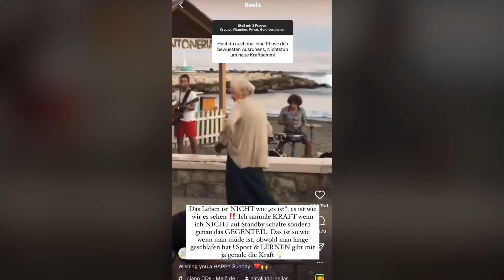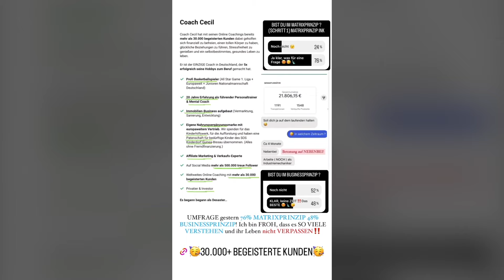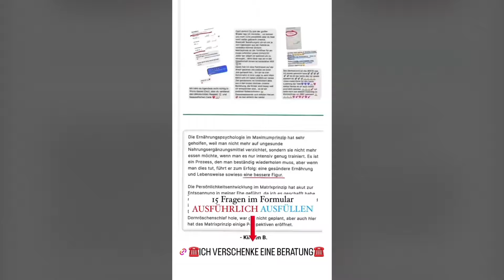0€ Starkapital😭 habe ich eine CHANCE❓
ERFOLG 💸👩‍❤️‍👨❤️ ist 👉🏽NUR👈🏽 MENTAL‼️ der GRUND 💡

⚠️WICHTIG⚠️
Die 15 Fragen müssen AUSFÜHRLICH ausgefüllt werden, sonst können wir nicht individuell auf deine Situation eingehen!

Abkoppeln aus der Matrix ist heutzutage ein MUSS. Hier erkläre ich wie es tausende meiner Kunden geschafft haben: